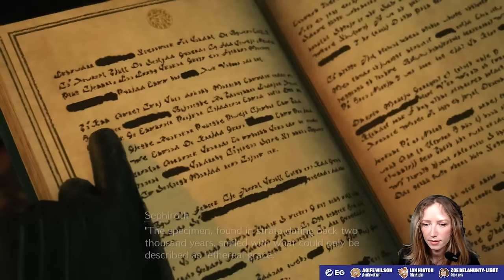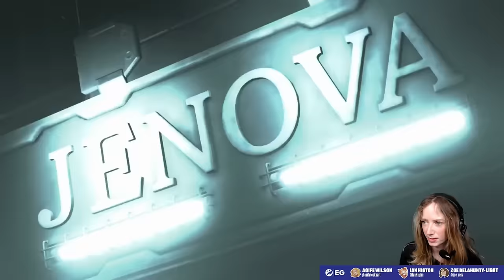Let's Play Final Fantasy 7 Rebirth DEMO - RETURN TO NIBELHEIM! FF7 Rebirth Demo PS5 gameplay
Final Fantasy 7 Rebirth is finally almost here! If you missed the State of Play presentation last night, there is now a free finalfantasy7rebirth demo available on the PlayStation store on PS5, which allows you to play as both Cloud AND Sephiroth during the ill-fated Nibelhheim incident five years before the events of the game. Join Final Fantasy superfan Aoife Wilson as she explores every last little detail of the demo in preparation for the final game launch!